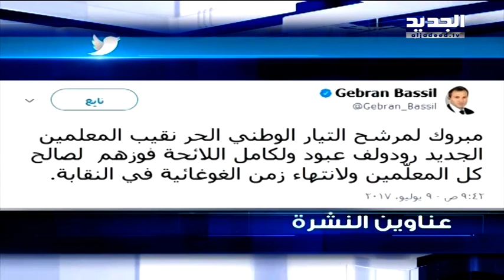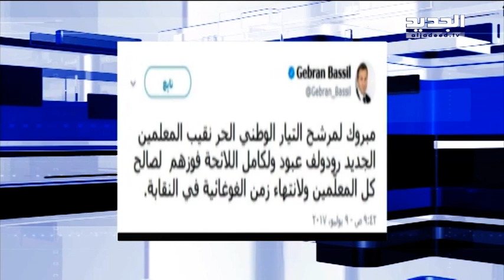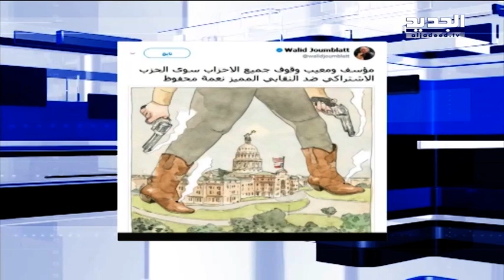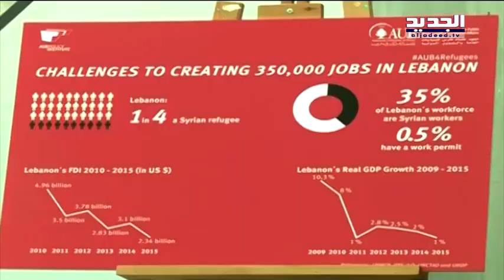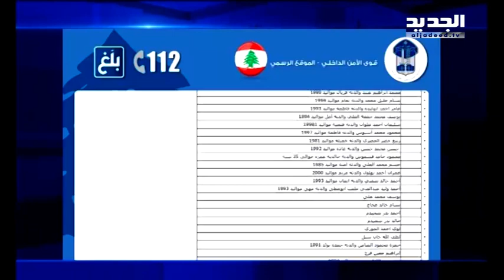نشرة الأخبار الليلية 09-07-2017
نشرة الأخبار الليلية ليوم الأحد 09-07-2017 مع وعد هاشم من قناة الجديد